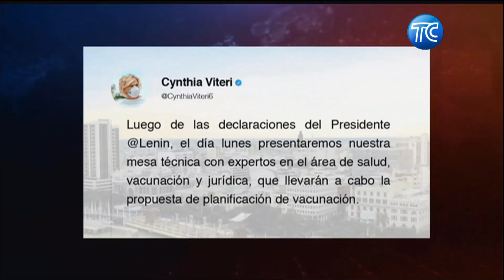Gobierno permitirá importación de vacunas contra Covid-19 cumpliendo requerimientos